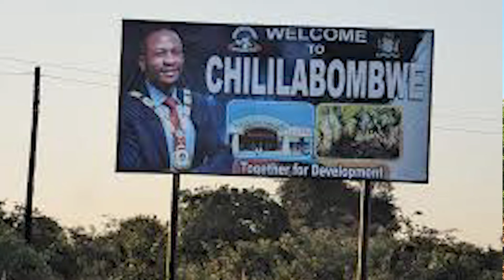ECZ SET DECEMBER 20, 2024 AS A DATE TO HOLD KAWAMBWA CENTRAL CONSTITUENCY PARLIAMENTARY BY-ELECTION.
THE ELECTORAL COMMISSION OF ZAMBIA HAS SET DECEMBER 20, 2024 AS A DATE TO HOLD KAWAMBWA CENTRAL CONSTITUENCY PARLIAMENTARY BY-ELECTION.